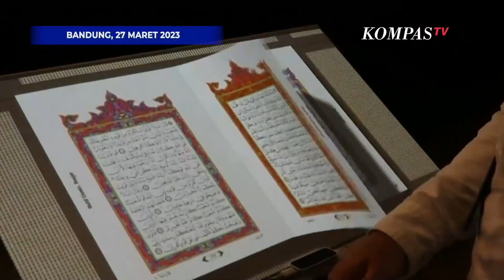Keren! Lebih Dekat dengan Rasul di Galeri Rasulullah Masjid Al-Jabbar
BANDUNG, KOMPASTV - Masjid Raya Al-Jabbar Bandung kini resmi memiliki Galeri Rasulullah. Lokasi tersebut diresmikan Senin (27/3).

Di Galeri Rasulullah, pengunjung dapat mempelajari seluk-beluk perjalanan Nabi Muhammad SAW, mulai dari menerima wahyu pertama hingga perjalanan dakwahnya.

Tak hanya instalasi fisik, 50 persen informasi di Galeri Rasulullah tersaji secara digital. Pengunjung bisa belajar melalui media interaktif.

Instalasi-instalasi di galeri dibuat semenarik mungkin, termasuk kehadiran replika dari Gua Hira, tempat di mana Rasul pertama kali menerima wahyu Allah SWT.

Galeri Rasulullah sudah bisa dikunjungi masyarakat umum, dengan reservasi online terlebih dahulu. Galeri buka dari pukul 13.00 hingga 17.00.